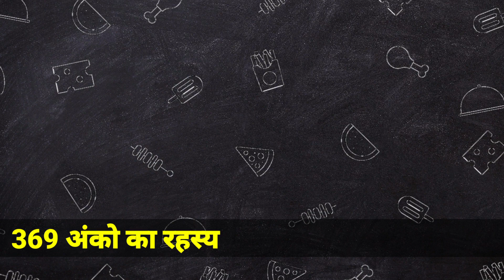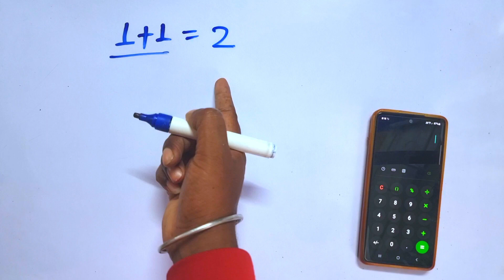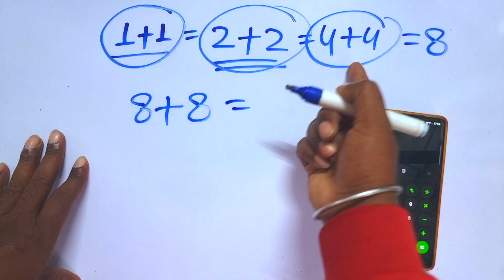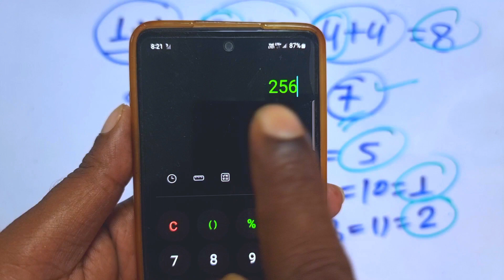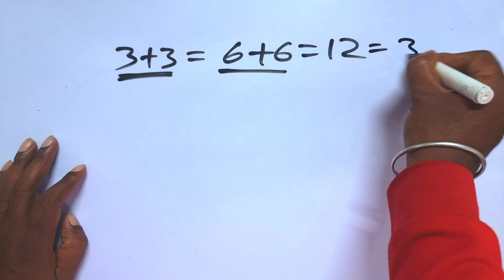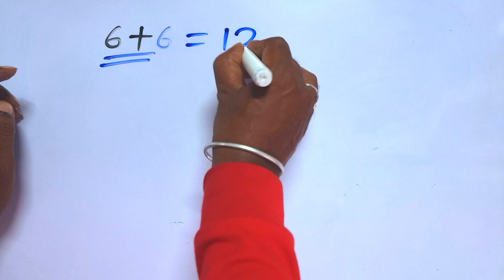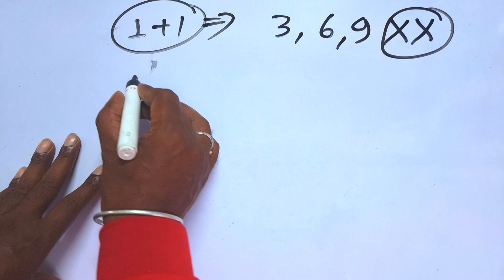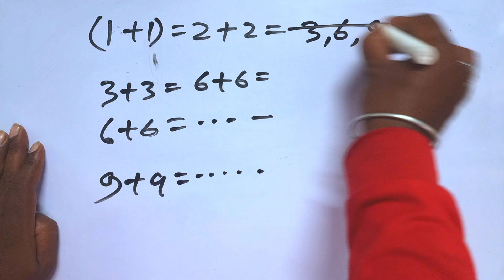दुनिया के सबसे गजब गणित👉 खोजिए इस चमत्कार का राज!| Maths magic trick | Kc Sir Ki Classes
गणित का सबसे अनोखा रहस्य | Amazing Maths fact | गणित का जादू | ganit ka jadu

Maths puzzle
Saral maths
Viral maths
Kc sir
Viral trick

 =0===||==||=(🙏)=||===0=
   I hope you enjoyed this
 Interesting video

 Hit likes.

maths magic by kc sir
maths magic kc sir

3 6 9
3 अंक वाला गणित का जादू
369 manifestation
369 manifestation technique
369 method
adda247
maths tricks
nikola
nikola tesla
nikola tesla 369
nikola tesla divine code 369
secret behind munbers 369
secret behind numbers 369
trending
369 ka rahasya
law of attraction
amazing facts
interesting facts